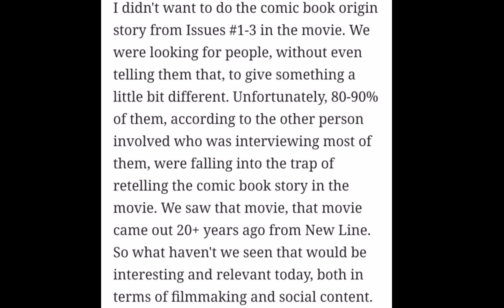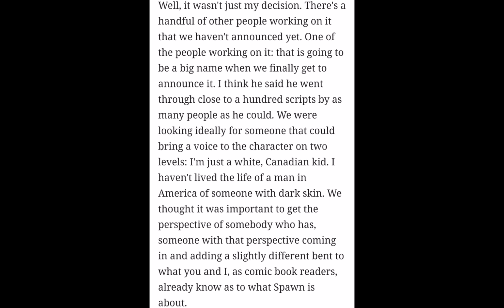Spawn Goes Woke!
In an interview with CBR, Spawn creator, Todd McFarlane, revealed some of the woke agenda he'll be pursuing in the upcoming Spawn film.

Check me out on Twitter @vikingoutoftime

Viking design and intro by Master of the TDS @MasteroftheTDS